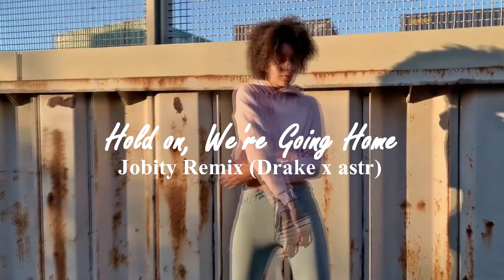"Hold On, We're Going Home" - Drake ft. Majid Jordan x ASTR (JOBITY REMIX)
You can call this a remix of a remix. ASTR produced a cover of the original - Drake and Majid Jordan's "Hold On, We're Going Home", produced by Nineteen85, Majid Jordan, and Noah "40" Shebib (add.) I then remixed ASTR's composition to create what you see today.

There was always something special about this single. It made me feel as if I was searching for something or someone. I took an electronic approach to the song and held true to the R&B feel of the vocalist. I hope you enjoy my remix. Let me know you thoughts! 🙌